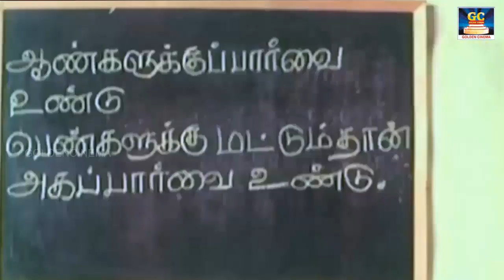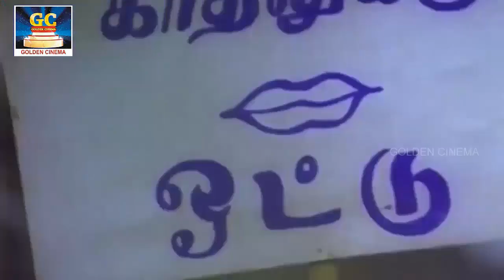ஒரு தலை காதலர்கள் விரும்பி கேட்கும் பாடல்கள் | 80s One Side Love Songs | Goldencinema | HD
Movies
ShortFilms
Special Programs
Events
Movie News

GoldenCinema